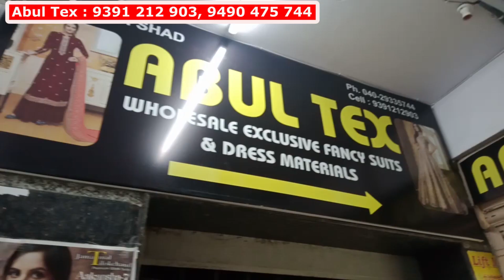Hyderabad Shopping | Latest Partywear Designer Gharara, Long Frocks, U-cut Model, Lehenga Collection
Shop Address :
Abul Tex
Second Floor,
Zubaida Textiles Market ,
Patel Market,
Hyderabad

charminar shopping in hyderabad telugu dresses sarees tamil today vlog haul bangles videos hyderabad places mall market vlogs for wedding malayalam tamil